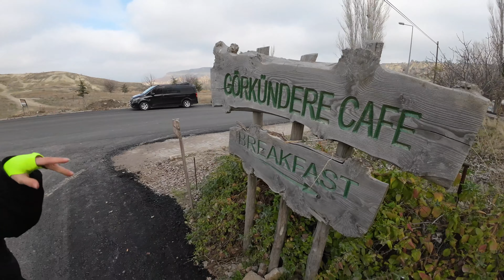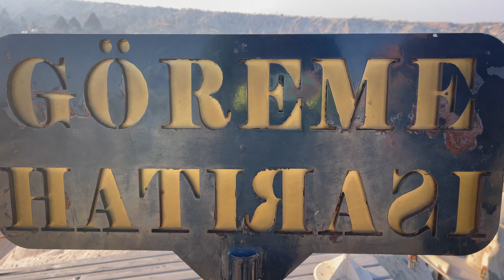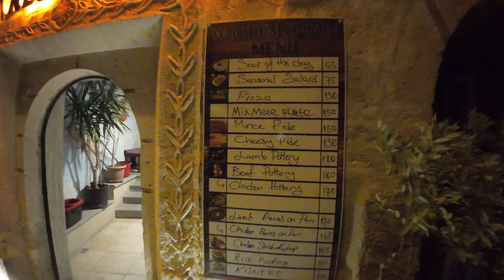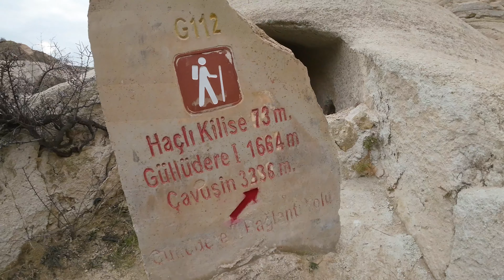Winter in Cappadocia | Turkey Vlog Part 3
We finally make it to Cappadocia in this third part of our Turkey trilogy! Follow our adventure in the fairytale village of Göreme surrounded by cone-shaped rock formations as we find the best restaurants and cafes, and hike to the panoramic views overlooking picturesque valleys. We arrived in December, when it's not in tourist season due to the cold winter weather and snow. There are no hot air balloons in the sky, but there is so much nature to explore that just looks out of this world!

Restaurants & Cafes (in order of appearance):

[Best Künefe in Cappadocia]
Nazar Borek & Cafe

[Best Turkish breakfast in Cappadocia]
Görkündere Cafe Breakfast

[Best Pottery Kebab in Cappadocia]
Wooden Spoon Cave Restaurant

[Best Adana Kebab in Cappadocia]
BEYDİLLİ KEBAP STEAK

[Best Turkish Ravioli in Cappadocia]
Turkish Ravioli Restaurant

[Best scenic cafe in Cappadocia]
Star Box Cafe

[Best Cave Restaurant in Cappadocia]
Topdeck Cave

For all the best specialty coffee shops we visited in Cappadocia, check out my Coffee Around The World list:
[Coffee Around The World]

Scenic Views:
Love valley